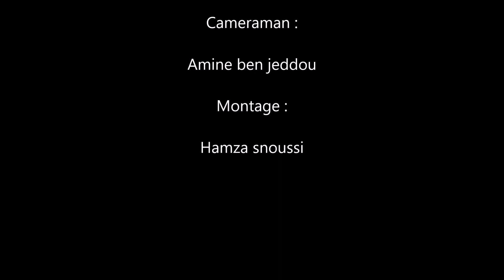court métrage : الام -- el om